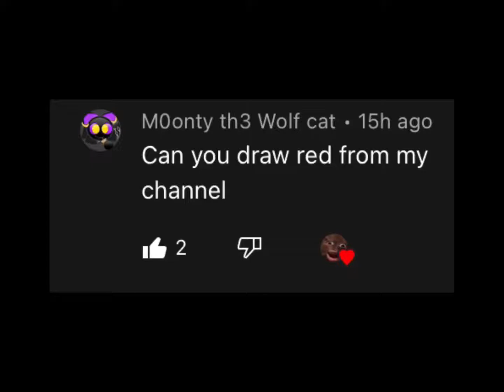FanArt for @m0ntyth3wolf96 (I drawed red)